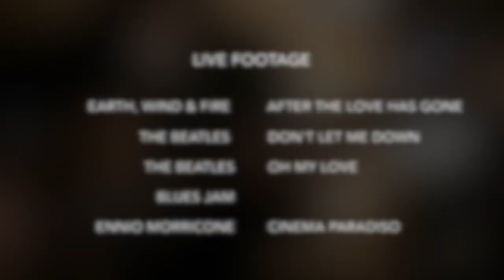The Beatles, Earth, Wind & Fire guitar cover (최원석)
Live Footage

1. Earth, Wind & Fire - After The Love Has Gone
2. The Beatles - Don't Let Me Down
3. The Beatles - Oh My Love
4. Blues Jam
5. Ennio Morricone - Cinema Paradiso

Guitar : Fender 1986 Corona Telecaster
Amp : Supro Tremo Verb
Pedals : JHS Morning Glory, TC Elctronic Hall of Fame
Rec : Ipad Pro